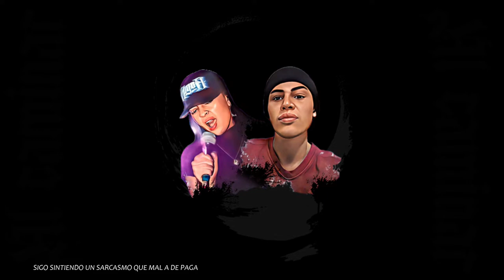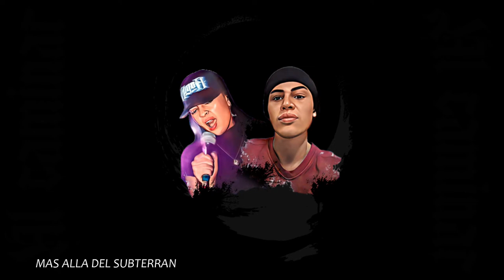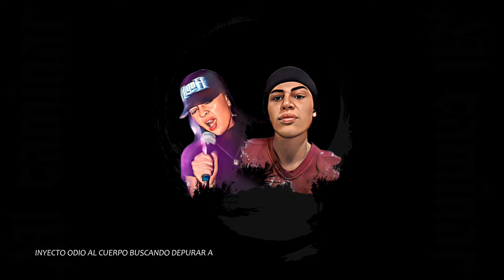AL CAMINAR/VIDEO LYRIC/FT MONICA ALVARADO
Artista: Sismo Ft Monica Alvarado
Beat: Morfina/ Ilegal Audio
Prod: Rap Now Prod/ La Secta Prod
Video Lyric: JotaSkill